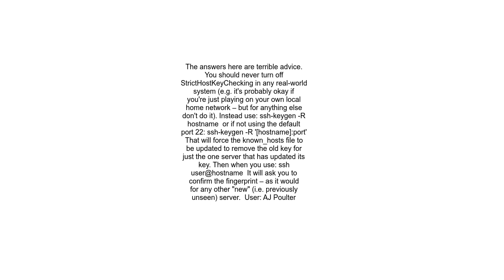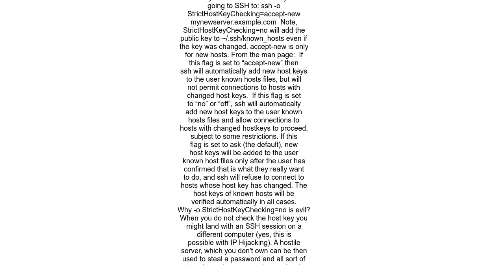How can I force ssh to accept a new host fingerprint from the command line